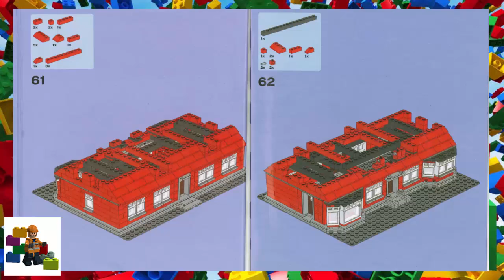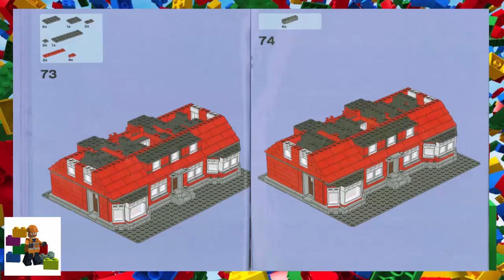LEGO instructions - Employee Gift - 4000007 - Ole Kirk's House (Book 2)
How to build the 2012 Lego Set 4000007 - Ole Kirk's House